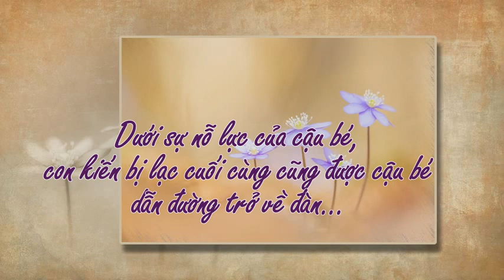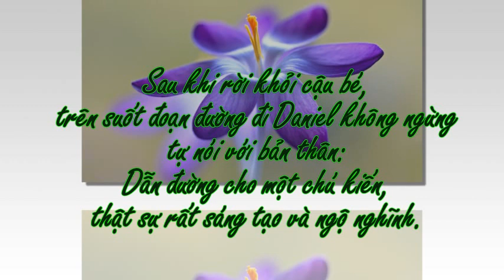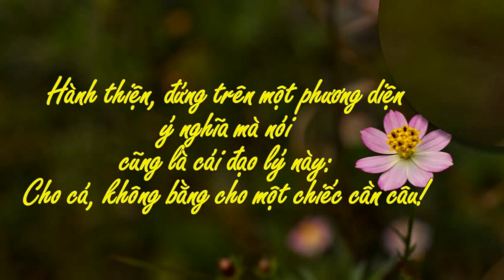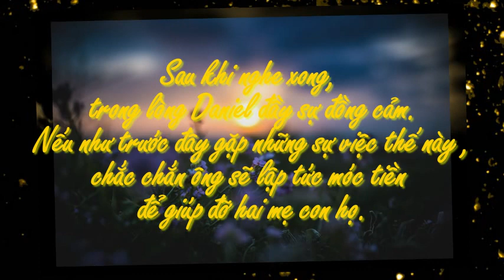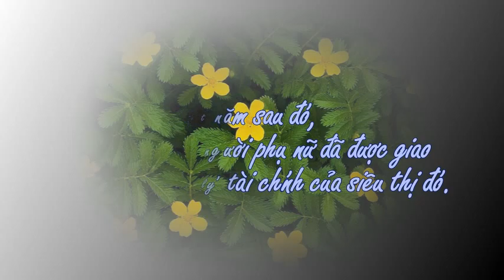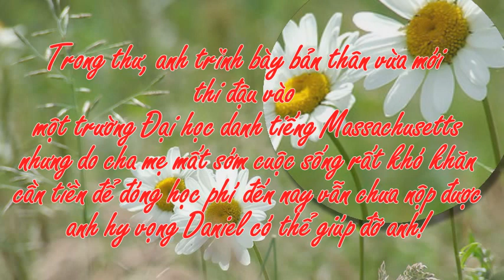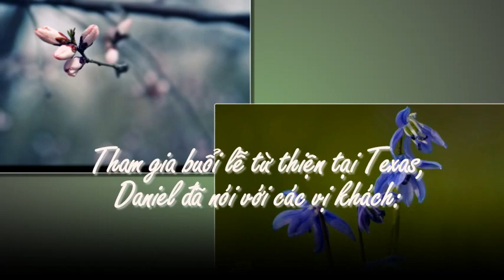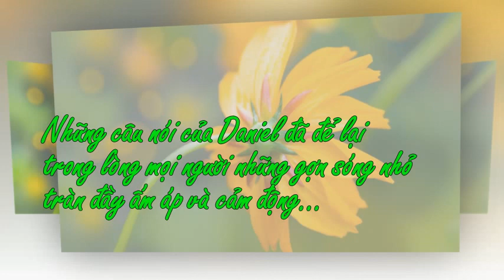Sự cho đi đúng cách